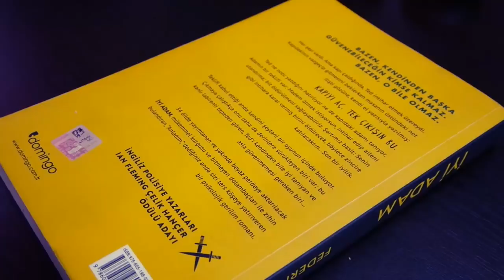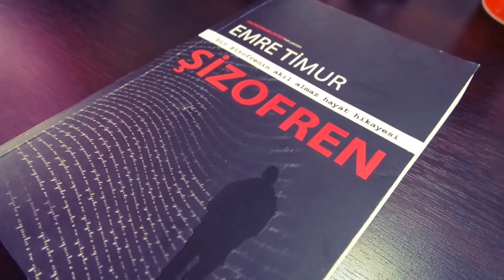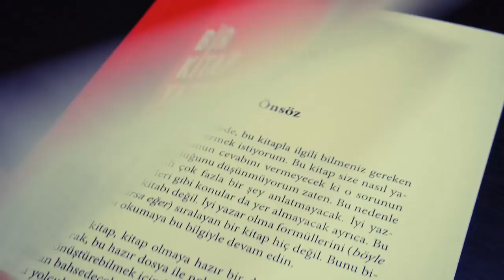Özetle MART 2018 | Yeni Kitabım Çıktı | Ben Kahvemi İçerken #18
ve
[Devamını okumak için burayı genişletin.]

Mart 2018'de neler okudum? Neler izledim? Neler dinledim? Neler yaptım?
Hadi beraber bakalım...

Okuma ve izleme anlamında çok verimli geçtiğini söyleyemeyeceğim bir ay oldu fakat aynı zamanda iyi haberlerinde bol olduğu bir aydı bu, benim için.

Kullanılan Müzik ve Görseller:
Cielo - HumaHuma